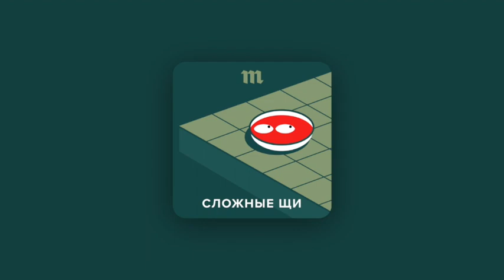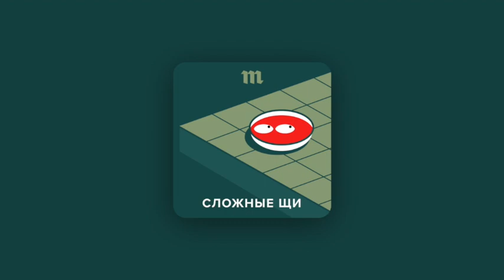«Безумно вкусно и чудовищно вредно!» Татьяна Толстая рассказывает, что ели и едят в ее семье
У подкаста «Сложные щи» начинается второй сезон, который посвящен семейным традициям: любимым вкусам детства, рецептам фирменных пирогов и званым обедам, на которых собирается вся родня.

В первом выпуске после каникул ведущая Марианна Орлинкова говорит с писательницей Татьяной Толстой. Она известна не только своими книгами, но и многочисленными рецептами, ушедшими в народ. Какую роль занимала еда в большой семье Толстых, где было аж семеро детей? За что писательница так любит русско-советскую кухню? Какие рецепты сохранила с тех времен, а какие изобрела сама? И чем любит завтракать?

В выпуске:
🍓 Ягодный мусс и гречневая каша от няни (в одеяле!): блюда детства, которые невозможно повторить.
🍧 Фирменные рецепты Татьяны Толстой: «янтарный пирог», студень и несколько видов оливье — но обязательно с покупным майонезом и консервированным горошком.
🍰 Советские десерты: как их готовили, когда в магазинах ничего не было? И как получались все эти орешки со сгущенкой и многочисленные торты вроде «Рыжика», «Графских развалин» и «Полета»?

Ведущая — Марианна Орлинкова
Редактор — Анна Чесова
Продюсер — Анна Коваленко
Монтаж и саунд-дизайн — Юрий Беляев
Музыка — Ильдар Фаттахов